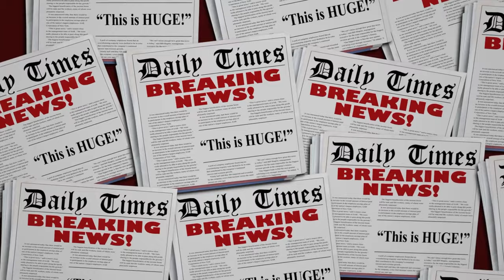How To Deal with Anxiety Over Watching the News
The news can be overwhelming to many of us, but if you have anxiety or OCD it can all be too much. Being flooded with images and stories of doom and gloom can impact your level of anxiety or OCD.

How do you handle it when you are bombarded with bad news on your phone, upsetting news on your computer and negative chatter on social media? Does the news stress you out? Do you feel anxious watching the news?

Instead of putting yourself in a bubble, it’s helpful to learn some self preservation and learn how to stop news anxiety.

What do you do to help reset yourself when you are feeling overwhelmed? Leave your tips in the comments :-)

Parents do you need more support?

Here’s are resources I offer parents 👇🏻❤️

Get a free PDF on some of the most common reasons why kids are scared to sleep:

Online Classes:

Handling Difficult Behavior in Kids with Anxiety or OCD

Crush Social Anxiety (for adults too)!